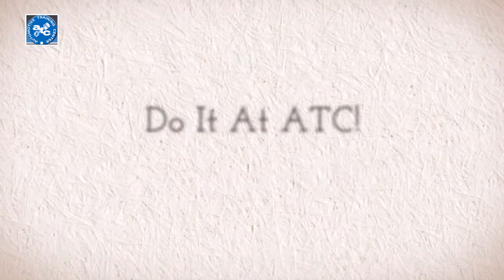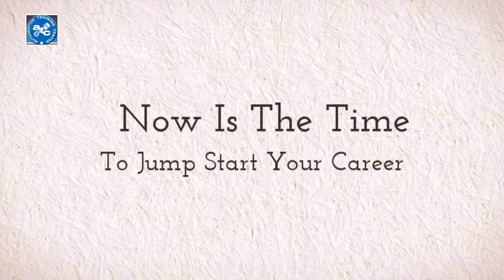Diesel Automotive Training Exton PA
ATC is more than just a technical school. It's a community of teachers and students who share a passion for automotive technology, diesel & hi-performance engines, collision repair, marine service, and more. When you earn a diploma from ATC, you'll be entering an industry that's evolving daily - where jobs cannot be outsourced and layoffs are rare. Whether it's the passion to do what you love or the guarantee of a fast-paced career, you'll get the tools for success from ATC.

AUTO TRAINING CENTER
114 Pickering Way